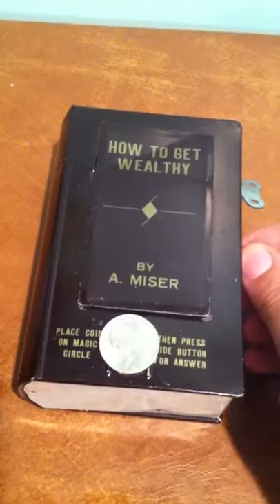tin mechanical how to get wealthy bank